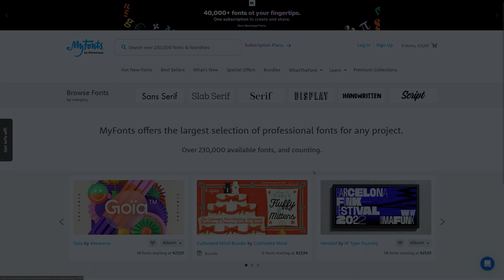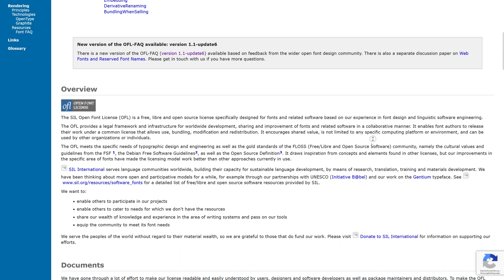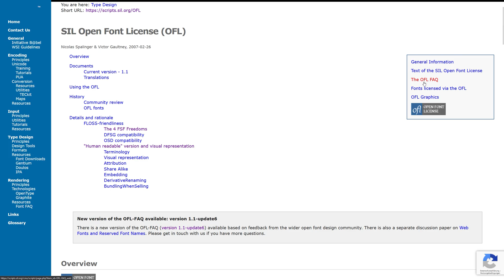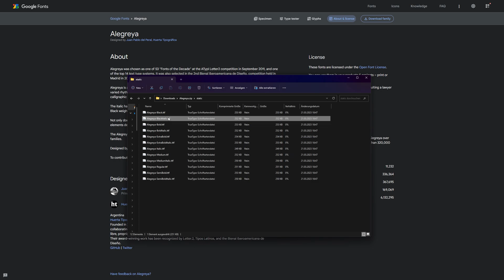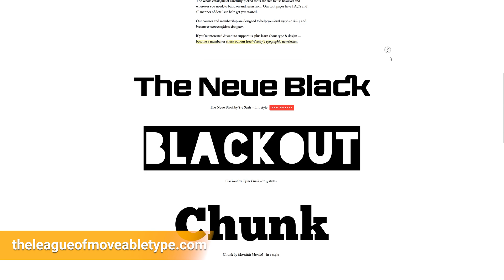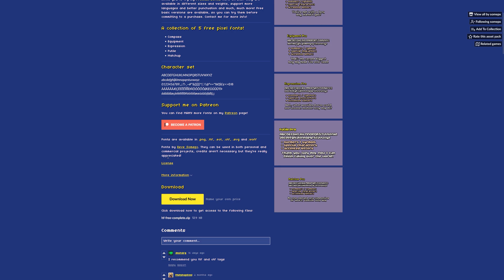Must need to know Font sources for Game Development 💛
Learn where to find good and free (or very affordable) fonts for your game. I share my favorite websites for discovering high-quality fonts and we will have a look at the free and versatile ISL Open Font License (OFL), how it can benefit indie game developers, and where to download free high quality fonts!

📖 Chapters 🔖
00:00 The problem with fonts
01:13 I am not a lawyer
01:29 The SIL Open Font License (OFL)
02:15 Free Font source 1: Google Fonts
03:42 Free Font source2: Fontesk
03:59 Free Font source3: The league of movable type
04:28 Free and Paid Font sourcefor Pixel fonts: Itch io
05:10 Build your own pixel font! BitFontMaker2

📁 Get the PDF Version of my tutorials
Would you rather read a book? I have a collection of eBooks on the Unity UGUI System here:

🌟 Actionable UI Feedback for Your Game
I offer UI consulting for gamedev projects! With 15+ years of design experience and a background of a teacher, I’m here to help: